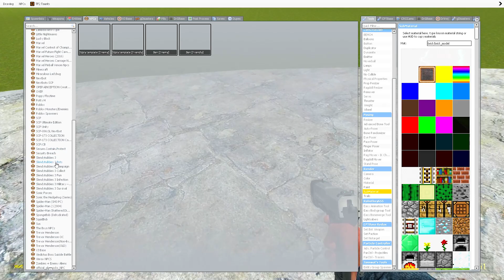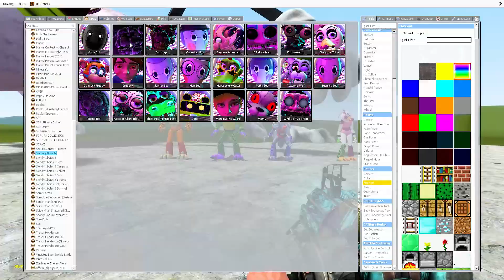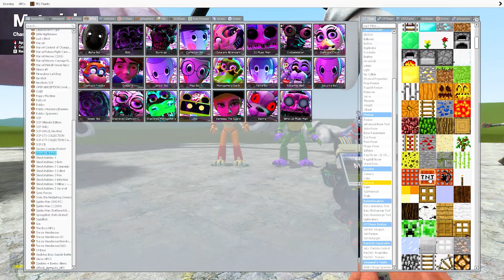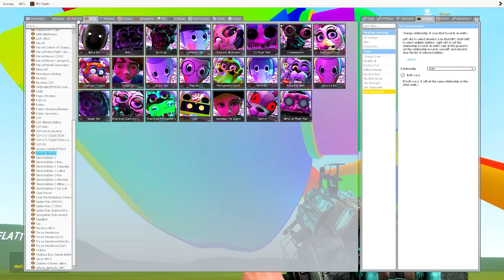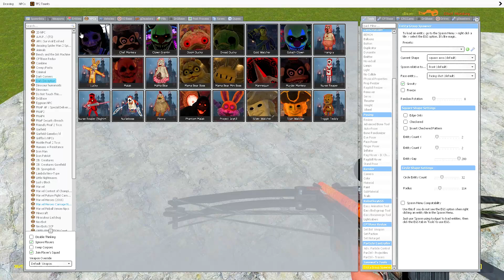RAINBOW VS TNT ALL FNAF ANIMATRONICS in Garry`s Mode